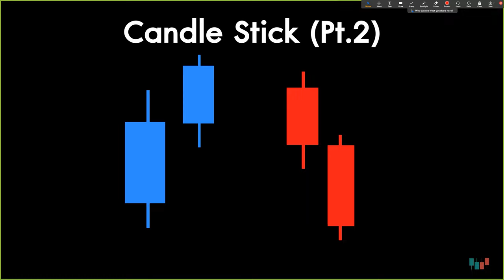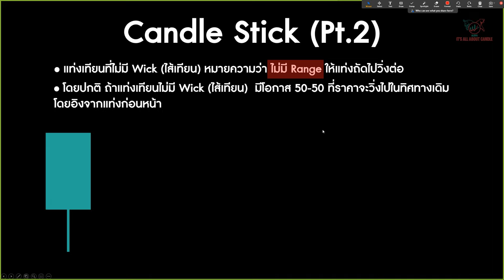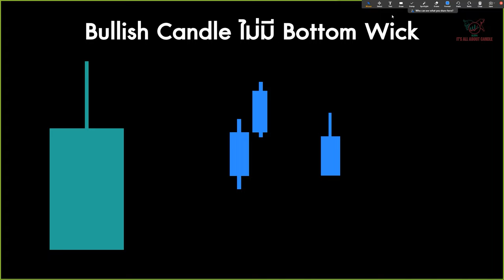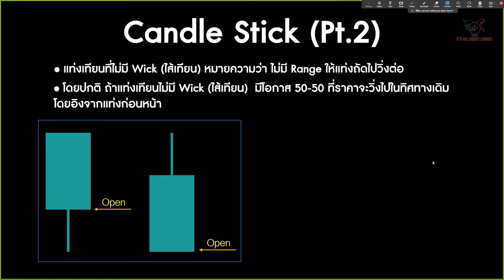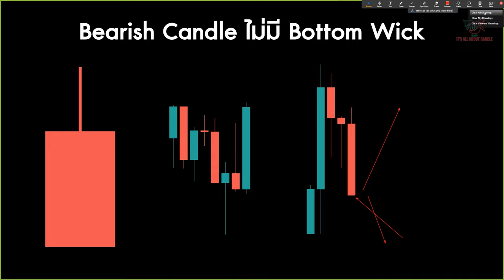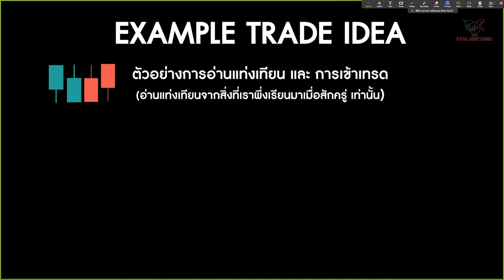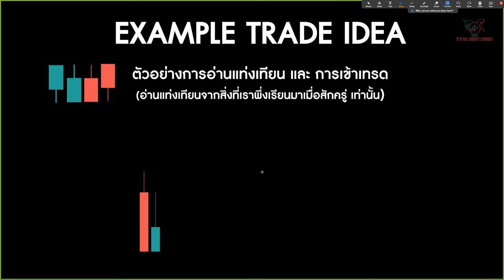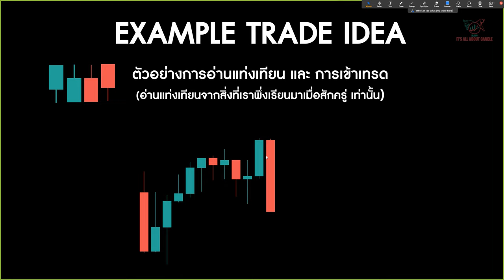สอนเทรด Forex Ep.2 การอ่านแท่งเทียน ที่ไม่มีไส้เทียนด้านบน/ล่าง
EP. ก่อนหน้า

0:00 Welcome
1:30 เริ่มต้นเนื้อหา
2:44 Bullish ไม่มีไส้เทียนด้านบน
4:34 Bullish ไม่มีไส้เทียนด้านล่าง
ุ6:50 Bearish ไม่มีไส้เทียนด้านล่าง
9:20 Bearish ไม่มีไส้เทียนด้านบน
11:40 ตัวอย่าง
21:02 บทสรุปเนื้อหา